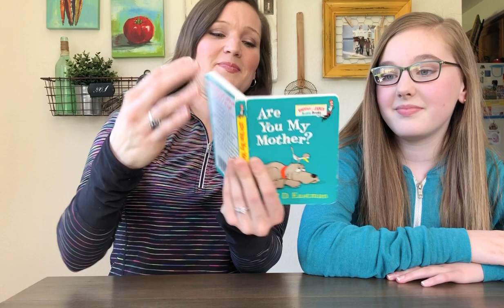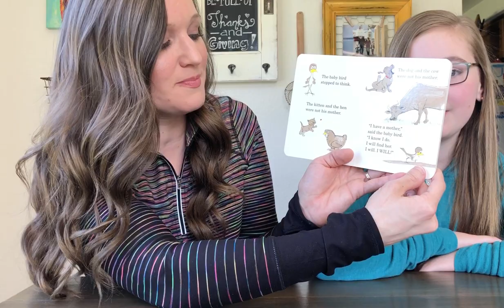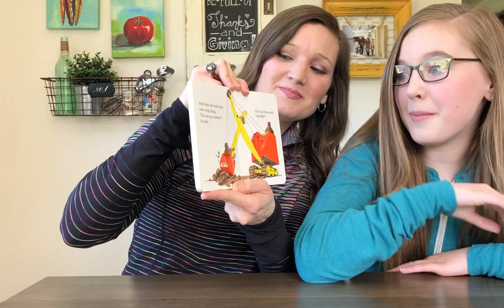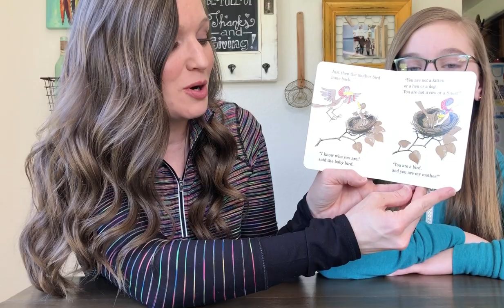SSP2P Reads to You!! Are You My Mother? by P.D. Eastman!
Lindsey, our speech therapy assistant here at South Sound Parent to Parent and her daughter take a minute to read Are You My Mother? by P.D. Eastman!  Check back often for more stories from your friends at South Sound Parent to Parent!